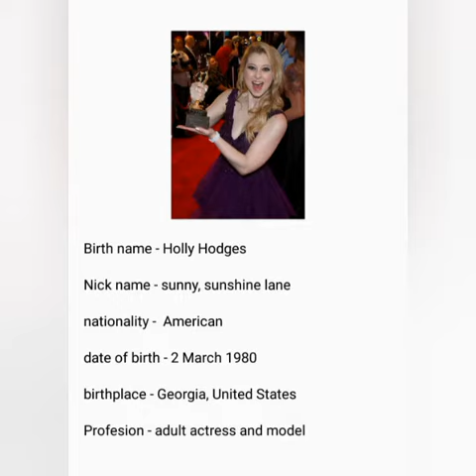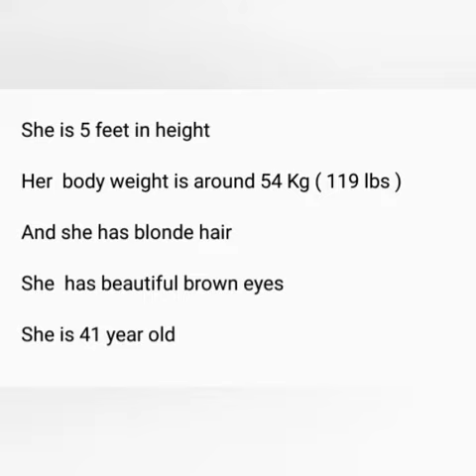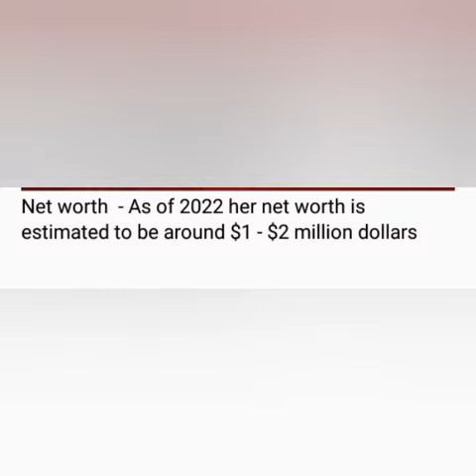Sunny Lane Lifestyle/ Sunny Lane age/ Sunny Lane height/ Sunny Lane age/ Sunny Lane net worth